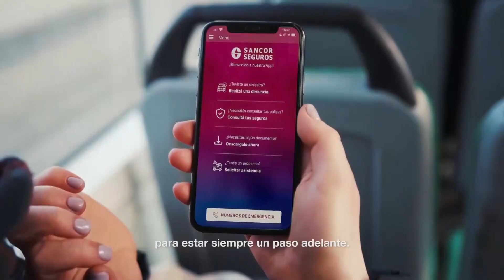Campeones News - 09/02/2021 - Bloque 4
El noticiero del deporte motor con la conducción de Claudio Legnani y Nara Yoli. Todo lo que dejó la penúltima fecha de Súper TC2000 en Buenos Aires junto al TC2000 y la Fórmula Renault 2.0. Además, TC Moura en La Plata.